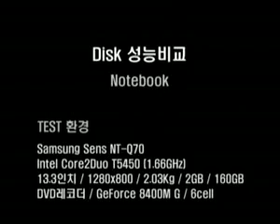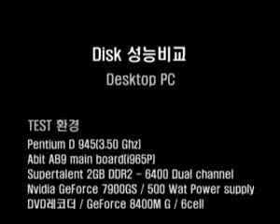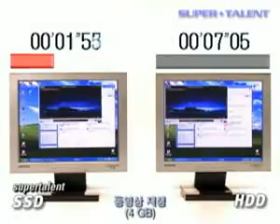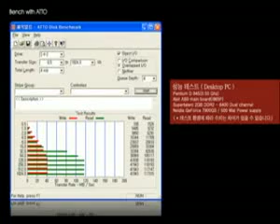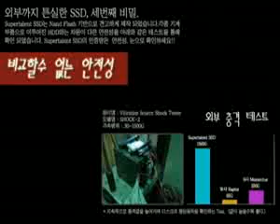HD SSD 32Gb SuperTalent #82